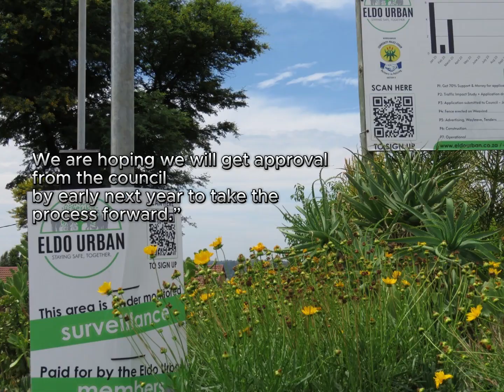One step closer towards Eldo Urban restricted access neighbourhood